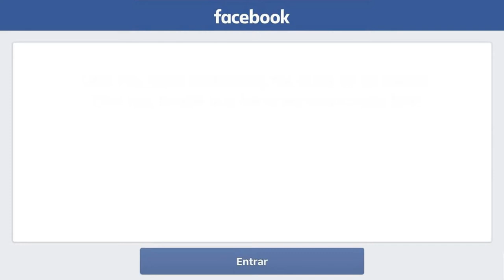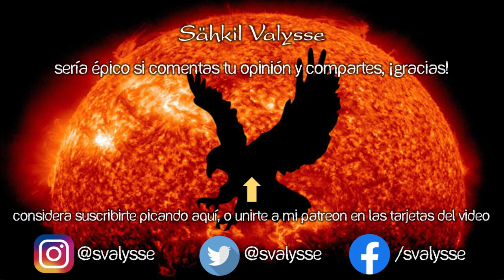Mark Zuckerberg (o los algorítmos del face, no sé...) 🤡 RAP contra CENSURA 📱 Valysse 🦾 HIP HOP MX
🌟Te gustan las canciones para alzar la voz? Disfruta este rap mexicano [2024]

"Mark Zuckerberg (o los algorítmos del face, no sé...)" es un rap del metaverso. La remasterización del #08 de "Triggered: El Musical (Definitive Edition)", de los mejores álbumes de rap de la historia, hecho por el creador de rap online Valysse. En resumen, rap critica a la sociedad. Por cierto, ¿sabes porque censuraron dragon ball en argentina?

🕵 Si lees esto, encontraste un secreto, así que te rifaste en un 111% 💗 Comenta este emoji 🦾 y me vas a alegrar el día, además de que vas a sacar de onda a quienes vean tu comentario (mecos que no leyeron jaja) 🕵

🔔 Letra /Lyrics: Mark Zuckerberg (o los algorítmos del face, no sé...)
(Remastered) · Valysse  🔔

Otra vez, Mark Zuckerberg me quitó de mi cuenta
Otra vez, tendré que hacerme otra cuenta fake
La primera vez fue por decir que había censura
La segunda, tercera, cuarta, y quinta, no sé
Y por mí, la corrección puede irse a  la m